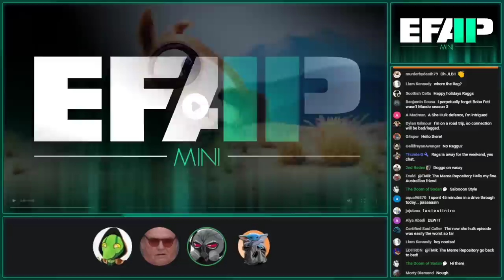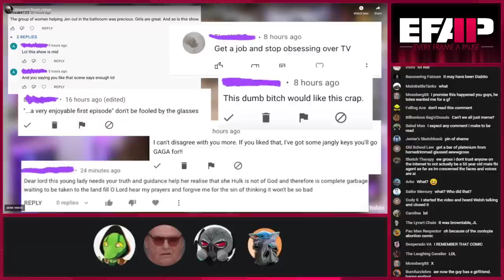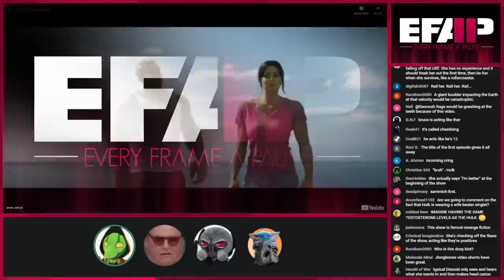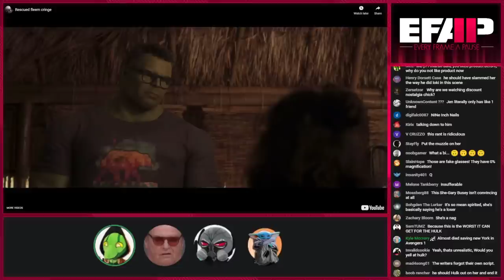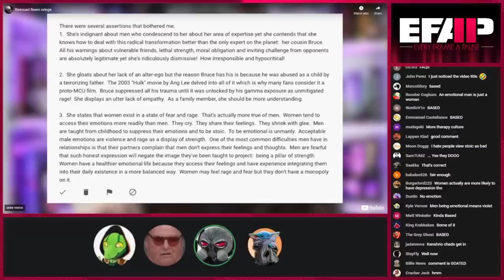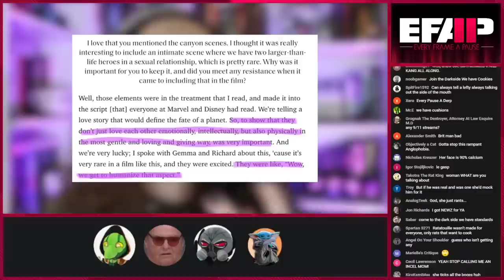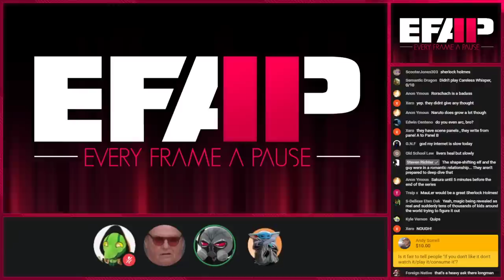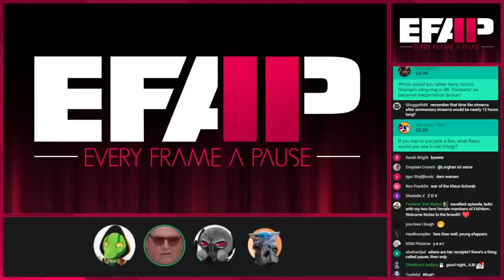EFAP #202 - A She-Hulk defence so foul it was hidden from the internet - with Nutsa and JLongbone